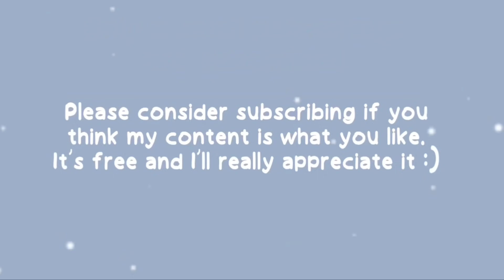Dream talks about his struggles to become a Minecraft YouTuber